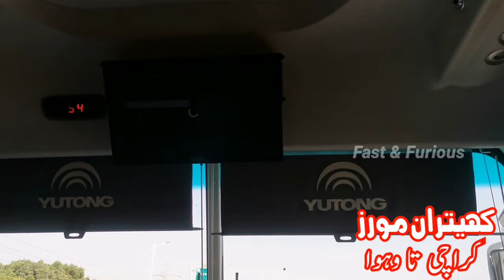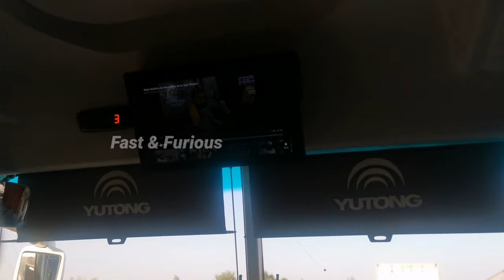1000 km Karachi to Haroon Abad by Makkah coach yutong bus